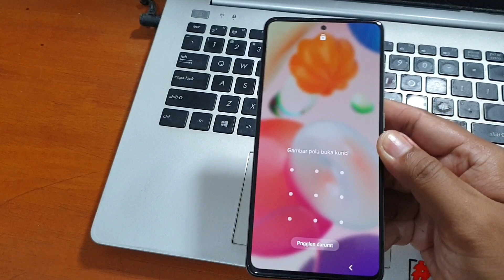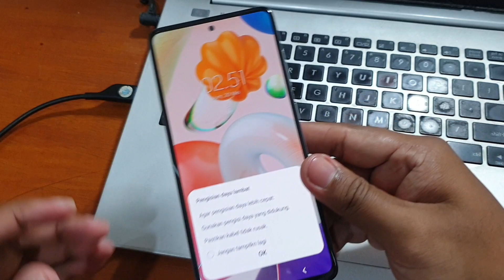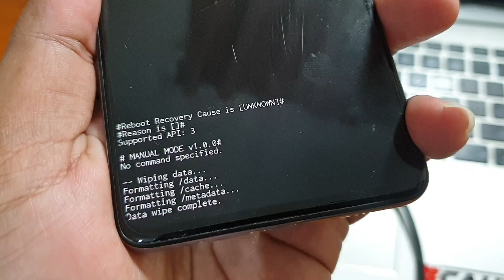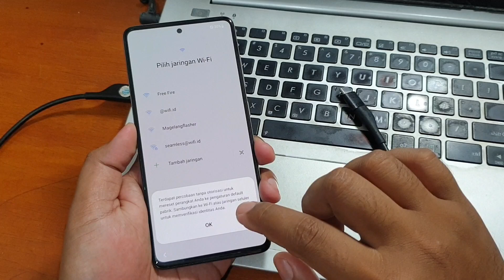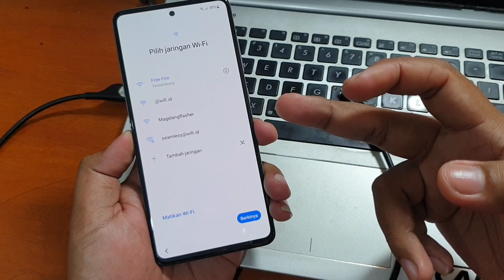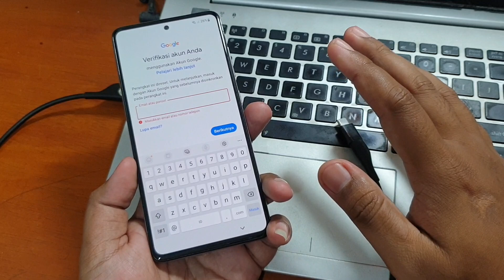Cara Mengatasi Lupa Kunci Layar Samsung A51 Enter Recovery Mode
Mudah banget Cara Mengatasi Lupa Kunci Layar Samsung A51 Enter Recovery Mode, Cukup dengan menekan kombinasi tombol pada handphone tersebut.